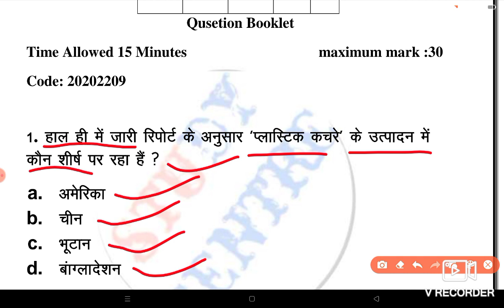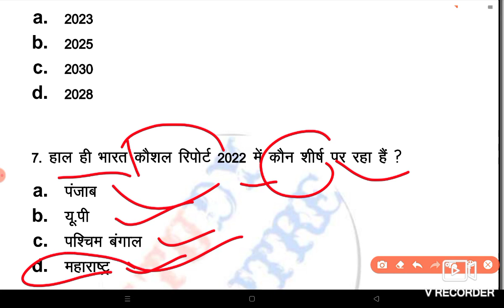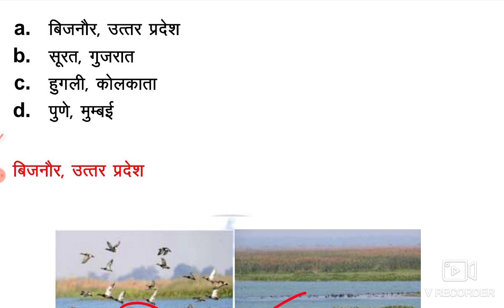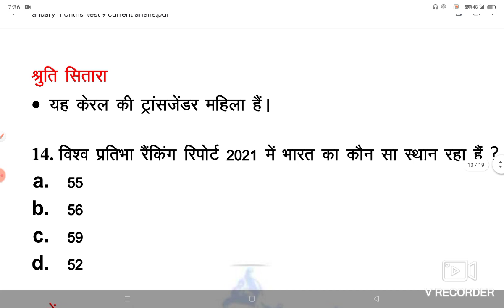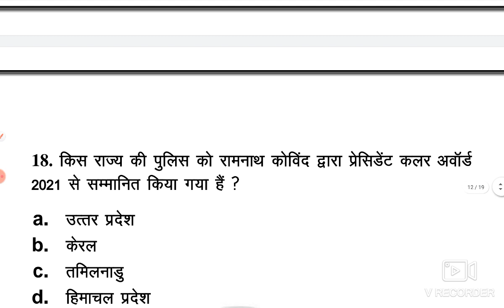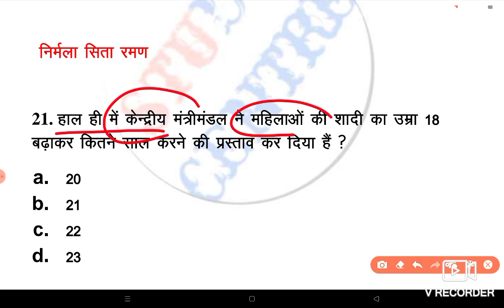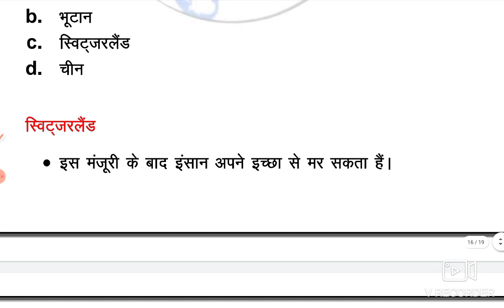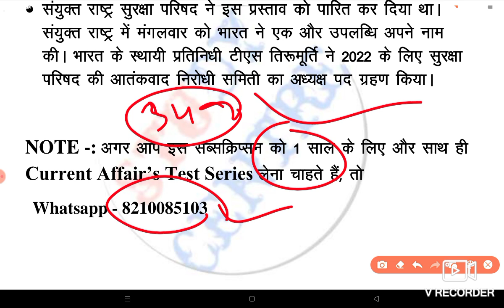2022 January months current affairs || Test-9 || जनवरी महीने महात्वपूर्ण करेंट अफेयर्स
Telegram current affairs Test
pratiyogita darpan /प्रतियोगिता दर्पण👇